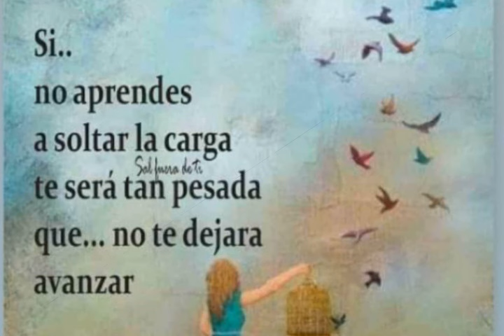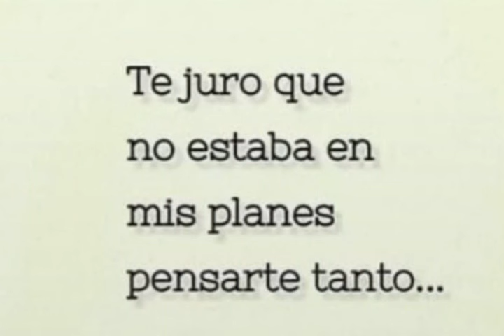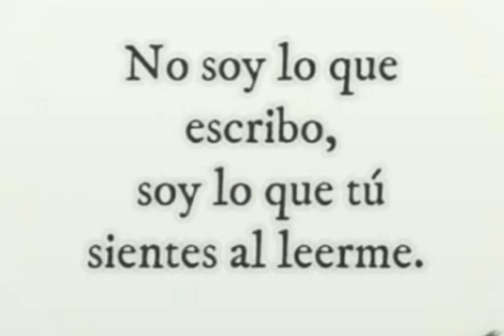Saludos de buenas tardes. No tengo derecho de autor sobre esta canción.